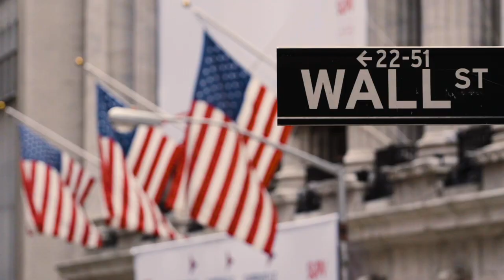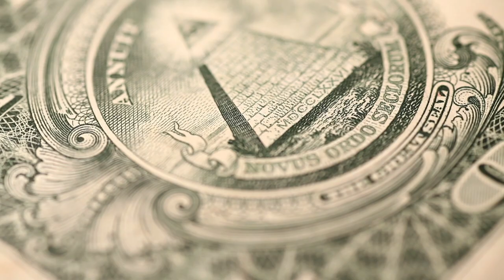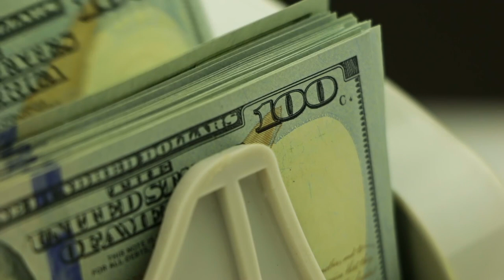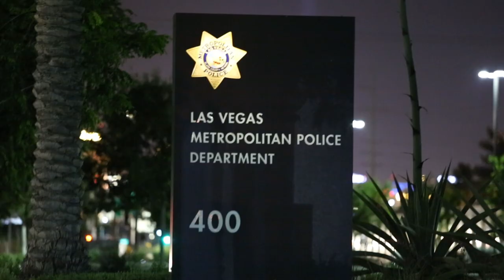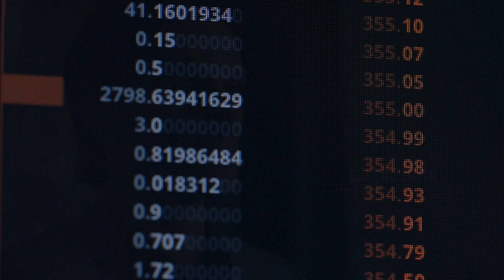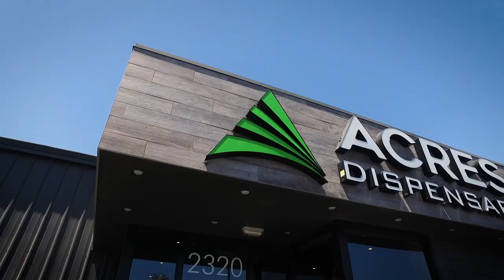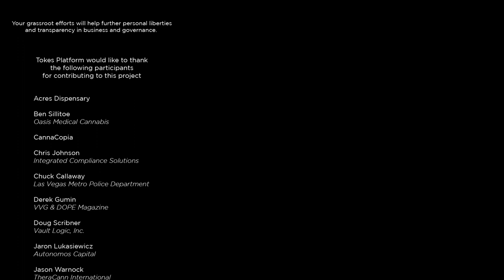Do You Take Tokes? (Cryptocurrency Cannabis Banking Documentary about the Tokes Platform)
"Do You Take Tokes?" is a short documentary demonstrating the hurdles of the legal cannabis industry and the ways in which blockchain solutions can fulfill the regulatory and financial needs of this budding industry.  For more information on this visit the Tokes Platform

Produced by Mt. Mansfield Media Inc.